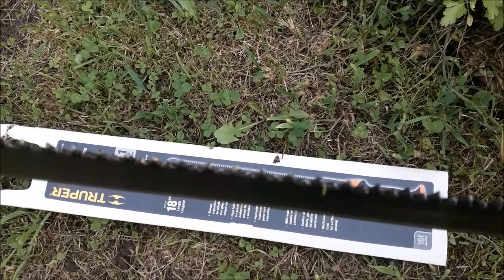Супер - TRUPER мачете!!! Мексиканская сабля!!! Нож мачета - тесак!!!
Мексиканская сабля нож мачета - тесак.
Всем давно уже известно, что мачета, это некая латиноамериканская сабля для вырубки тростника и маиса. Моделей мачете существует великое множество с древних пор.
Вот в этом видео как раз продемонстрирован один из вариантов настоящей, но не дорогой мачете, как раз из латинской америки, от известной фирмы TRUPER.
*ВСЕГДА ВСЕМ ОГРОМНАЯ БЛАГОДАРНОСТЬ ЗА ПРОСМОТРЫ И ЛЮБУЮ РЕАКЦИЮ!*
Кому надо этот видос, забирайте себе. делитесь где хотите!